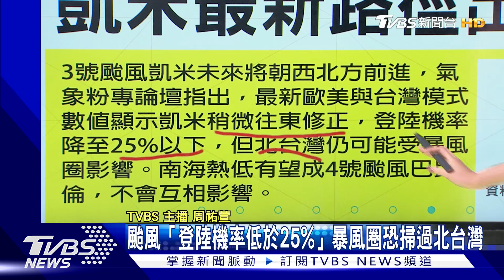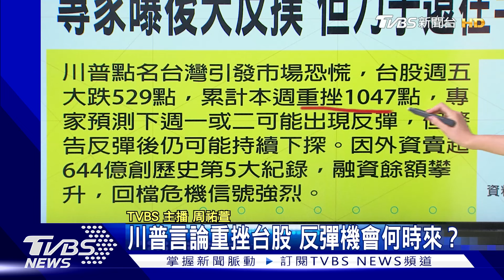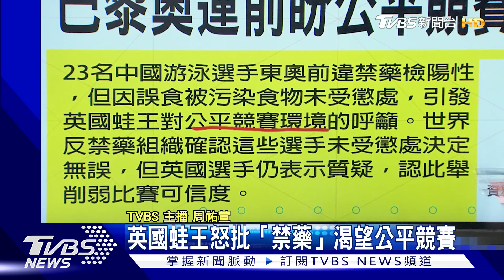美國模式倒戈了! 凱米最新路徑出爐 Windows大當機 估影響850萬台裝置｜TVBS晨間快訊｜TVBS新聞20240721